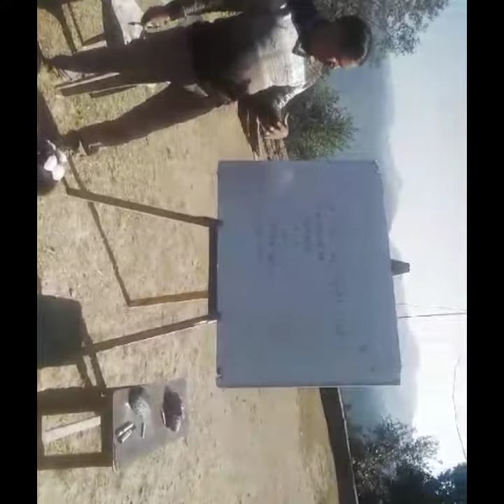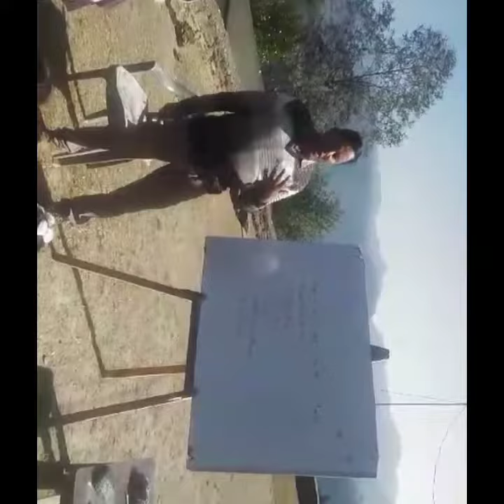इंग्लिश भाषा के गुर सीखते हुए, उत्तराखंड के ग्रामीण नोनिहाल...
इंग्लिश भाषा के गुर सीखते हुए, उत्तराखंड के ग्रामीण नोनिहाल। उत्तराखंड की शिक्षा में गुणवत्ता के लिए एडुटेक हिल एकेडमी, मेहलचोरी, का एक भगीरथ प्रयास...